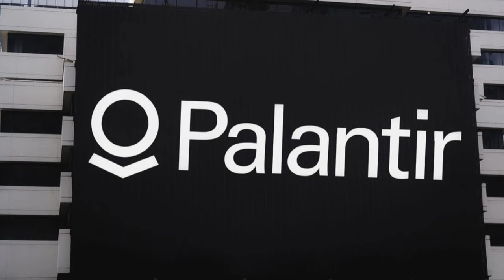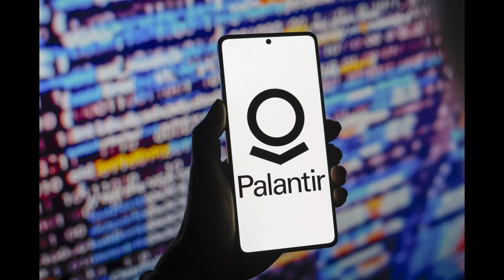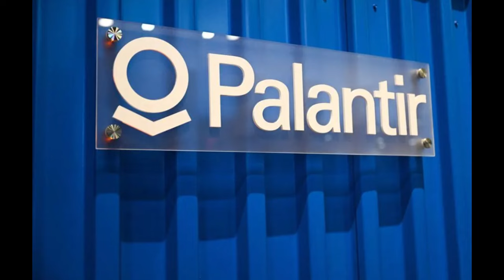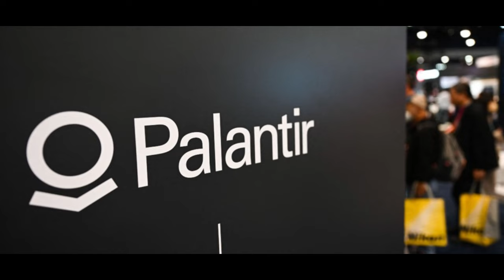UNBELIEVABLE❗SHORT INTEREST EXPLODES! THE TRUTH About PALANTIR AS AN A.I LEADER | PLTR UNDER FIRE?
UNBELIEVABLE❗SHORT INTEREST EXPLODES! What Are They Hiding About Palantir’s Future?| PLTR STOCK UNDER FIRE